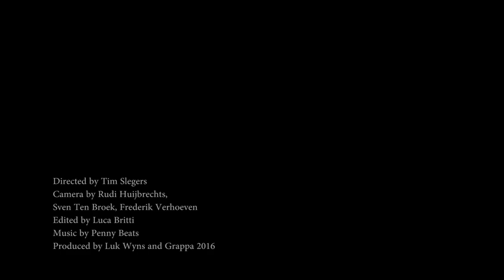Royal Antwerp FC Corteo - Antwerp Dynamite 2016